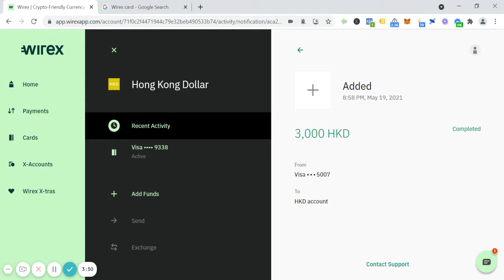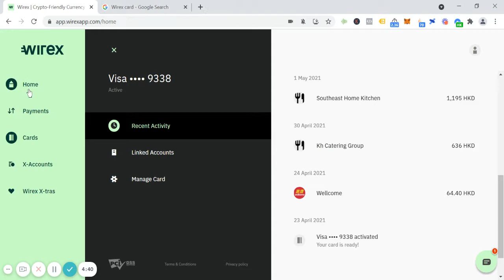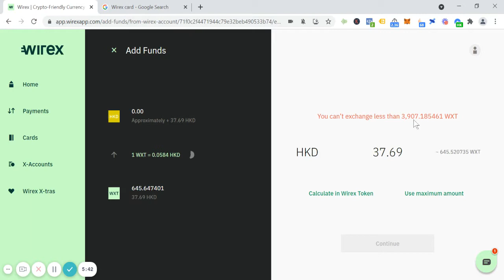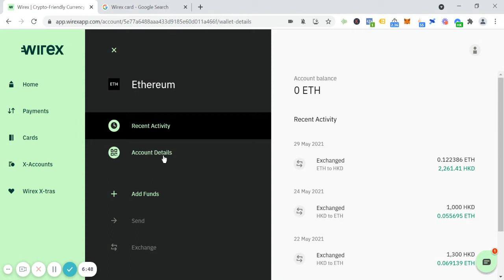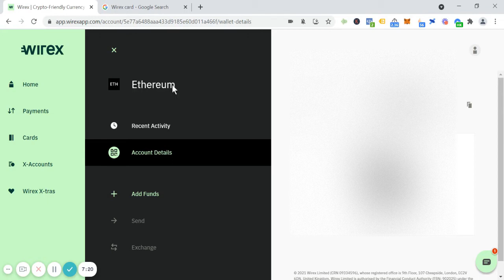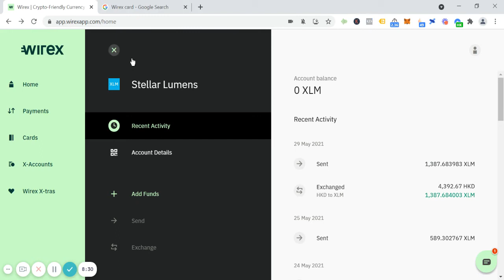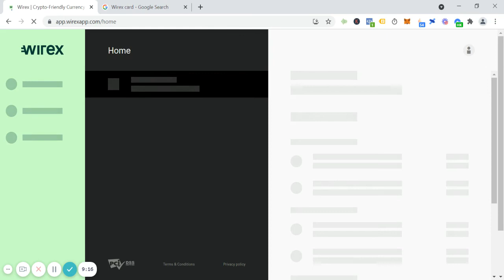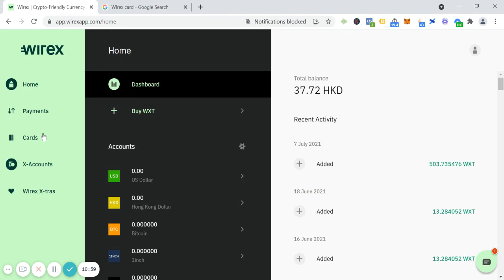加密貨幣 出金 | 香港 Wirex 教學2021 | Wirex Card 出金_EP 12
加密貨幣 出金 | 香港 Wirex 教學2021 | Wirex Card 出金 | Wirex香港2021 Cryptocurrency 出金教學

介紹加密貨幣 出金的幾種不同方法，其中一個是透過Wirex 卡出金。

Wirex Card 的公司位於英國，新加坡有分公司，基本上在香港申請Wirex 加密貨幣 出金咭，幾天後就可以收到了，非常方便。

此Wirex 教學片會介紹Wirex 卡出金功能及其他用途，例如外幣兌換。

影片分段:
00:00 - 加密貨幣出金的不同方法
01:15 - Wirex 出金卡介紹
02:48 - Wirex 咭入金
04:18 - Wirex Visa Card 出金本地簽賬
04:46 - 兌換Wirex Card 簽賬獎賞
06:35 - Send加密貨幣到Wirex
08:40 - Wirex 平台兌換外幣

Defi 教學:

想了解Defi 是什麼？這類Defi 平台有什麼風險？ 有多少Defi 幣種？

呢幾段片會幫你了解Defi入門必須要知的重點，了解 Defi 放貸操作與傳統銀行有何分別，可以話係Defi 懶人包。

我將Anchor Protocol Defi 教學分為3條片，順序睇就會容易理解:

睇完後，我相信你會對Defi 交易所有更深的了解，同時知道好似Anchor Protocol 這類 Defi 借貸平台的運作邏輯。

【更多加密幣相關影片】

自己完成NFT製作 | 5分鐘將虛擬資產NFT上架 | 香港NFT教學 | Mint NFT to sell on Algorand_EP 36

流動性挖礦及無償損失風險教學_Yield Farming / Liquidity Providers / LP / Impermanent Loss Risk_EP 32.1

用xPollinate將幣安智能鏈BSC的加密貨幣資產跨鏈到Polygon | BSC Bridge To Polygon via xpollinate_EP 27

1 inch交易所買Terra鏈穩定幣UST | Terra Bridge 將UST由BSC轉去Terra鏈_EP 25

Kucoin 教學 | 如何買穩定幣UST放到Anchor Protocol收息19% | How to Buy UST and Deposit on Anchor Protocol _EP 24

如何買比特幣? 幣安買幣教學，Binance幣安C2C入金操作，實測如何用港幣買USDT_EP 9.0

所有內容僅用於教育、分享和一般參考目的，而非財務或投資建議。
請自行研究並承擔自己的責任。
All content for educational, sharing and reference purpose only, not financial or investment advice. Please do your own research and bear your own responsibility.